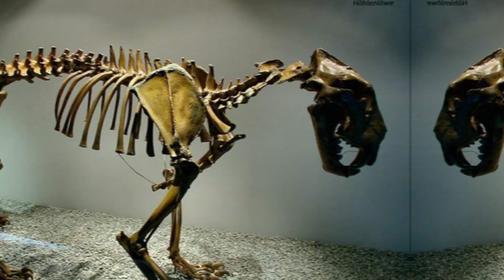Amazing Prehistoric Beasts Frozen In Siberia!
Have you ever wondered about the animals that vanished from our world thousands of years ago? Well, they're making a comeback! Join me on a fascinating journey to Siberia, where melting ice reveals ancient creatures once lost in time.

Cave Lion: Imagine a majestic predator with sparse facial hair, silently stalking the frozen wilderness. The Cave Lion roamed Europe and Asia during the Ice Age. Most fossils were found in caves, where they sought refuge. Sadly, climate changes and early humans led to their decline. In 2017, Sparta, a Cave Lion cub, emerged from Siberia-a glimpse into a vanished world.

Woolly Mammoth: These iconic creatures survived until 3,500 to 4,000 years ago! Humans hunted them excessively. Fossils continue to be discovered, and scientists aim to clone them using frozen mammoth DNA. Could Woolly Mammoths return to Siberia?

Step Bison: Thicker-haired than modern bison, they once thrived in the Mammoth Steppe. Now deserted, this landscape holds their frozen remains. Cloning Step Bison might be within reach.

Cave Bear: Gentle giants, similar to modern panda bears, hibernated in caves during Ice Age winters. Threats from Cave Lions and early humans led to their extinction. In 2020, a well-preserved Cave Bear was found in Siberia.

Woolly Rhinoceros: Equipped for cold regions, these unique creatures had thick, hairy coats. Recent discoveries provide insights into their biology. Could we see them again?

Don't miss this incredible video-it's sure to amaze you!